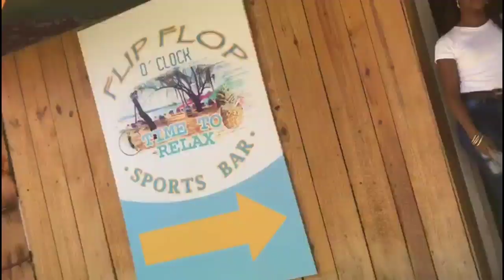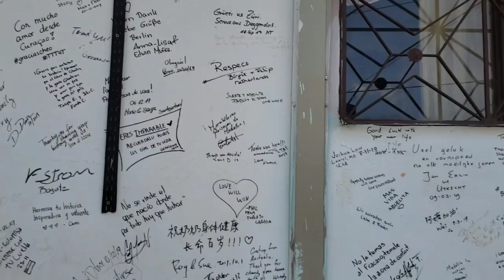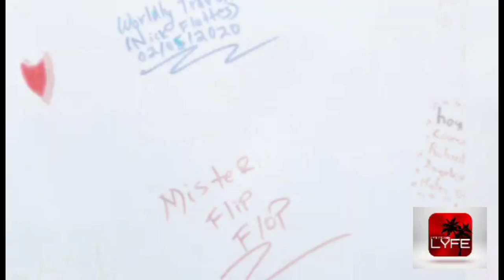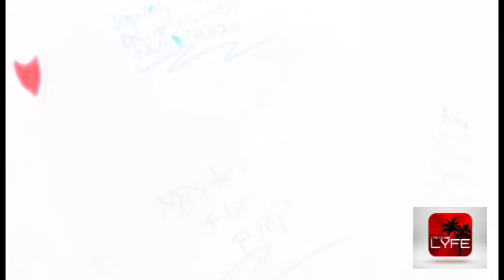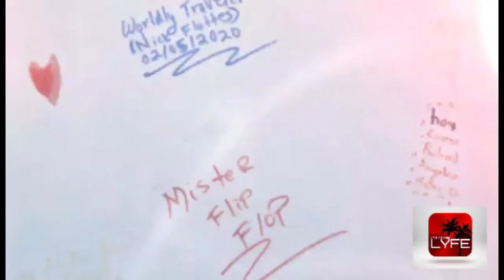Goodtimes in Colombia | Medellin | Cartagena | Sosua | Dominican Republic | Ex Pat | Travel Vlog